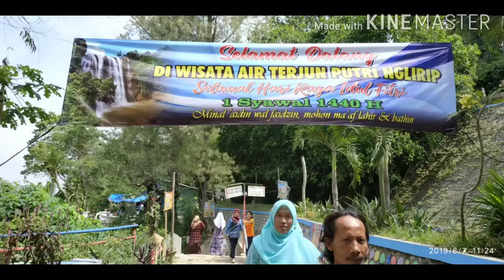Air terjun glirip (bendung Nglirip Jatim)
Pada saat kesini tidak segaja menemukan lokasi air terjun, akhirnya kami mencobanya untuk touring tipis-tipis

Detail location : Mulyoagung , singgahan, kab Tuban Jawa timur postal code 62361

Worm Regards , myra